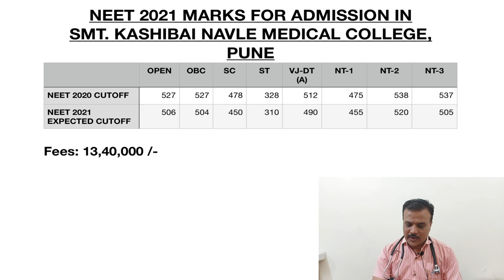Kashibai Navle Medical College Pune Expected NEET 2021 Cutoff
Topics covered in the video:

What are the marks required to get admission in Kashibai navle
Will I get admission in at least a private college with 500 marks ?
Cut off for Terna Medical College NEET UG 2021 Cutoff
Kashibai navle private medical college sion details
Kashibai navle private medical college review
 Kashibai navle private medical college hospital review
Kashibai navle private private medical college good or bad

Kashibai navle private medical college pune 2021-22 cut off
Kashibai navle private medical college pune merit list 2021
Kashibai navle private medical college pune  merit list 2021 ug
Kashibai navle private medical college pune mbbs fee structure
Pune private Mimer medical college mbbs fee structure 2020
Kashibai navle private medical college pune mbbs fees 2021
Kashibai navle private medical college pune cut off 2021
How can I get admission in MBBS for Mimer medical college?
Is Kashibai navle medical college private?
Kashibai  navle medical college, [TMC] pune, Maharashtra cut off
Kashibai navle medical college pune 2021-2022: Admission, Fees, Cutoff
What was the closing rank of Kashibai navle Medical College

Which private medical college has lowest fees?
What is the lowest fee for MBBS in India?
What is the fees for MBBS in private colleges in India?
What is the lowest fees for MBBS?
Top 10 Cheapest Private Medical Colleges in India
Cheapest Medical Colleges in India
Private medical colleges MBBS minimum fee in India
Top 7 Private Medical Colleges in India with Low Fee
What are the cheap private medical colleges in India?

private medical colleges with low fee structure 2021
Maharashtra private medical college fee structure 2021
mbbs fees in india private college 2021
mbbs course fees in private college

Neet all india rank
Neet 2021 air
Neet 2021 air expected
Neet 2021 all india rank prediction
Expected neet air vs marks

neet 2021 cut off marks vs rank,
neet 2021 cutoff,
neet 2021 marks cutoff,
neet 2021 cutoff marks vs rank prediction by allen kota,
neet 2021 rank prediction,
kcet marks vs ranks 2021,
neet 2021 expected marks vs rank / cut off / is 590+ safe score,